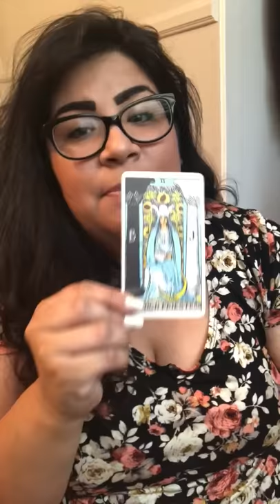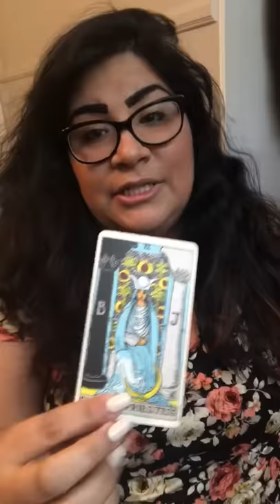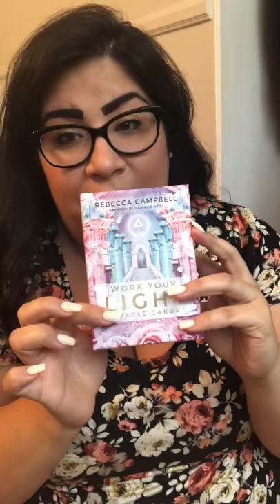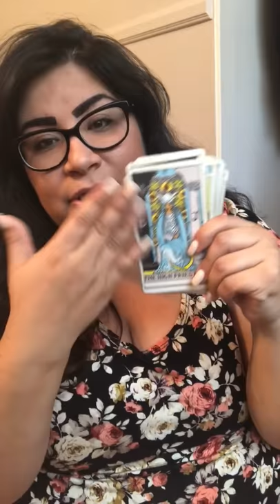My Tips For Meditation 🔮📿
📬Send me love mail:
Rose